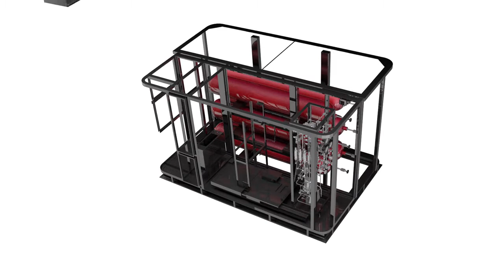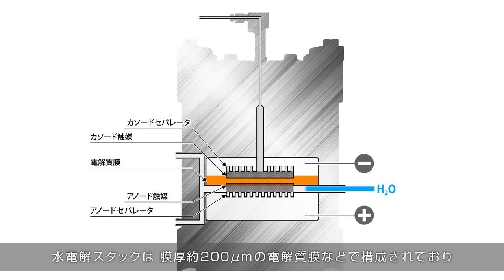【Honda スマートコミュニティ】Power Creator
Hondaの独自技術「Power Creator」は、コンプレッサーを使用せず高圧水素ガスの製造を可能にしコンパクトかつ驚きの静粛性を実現。